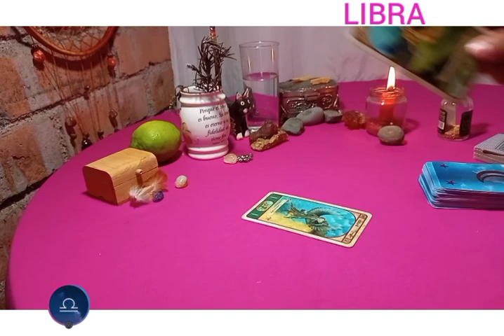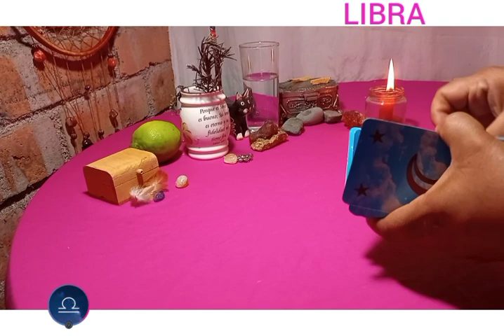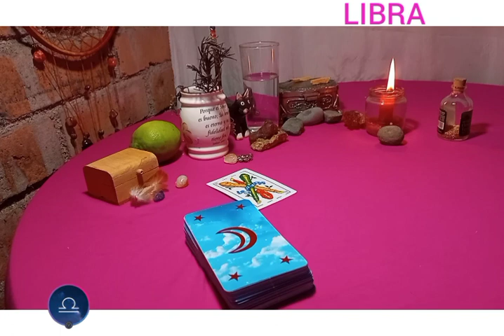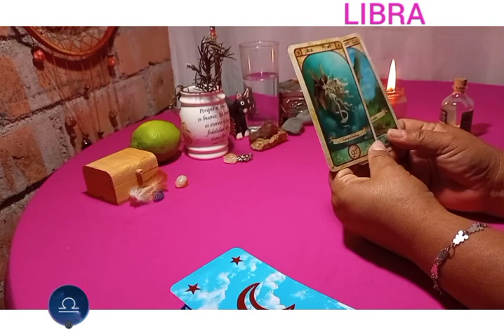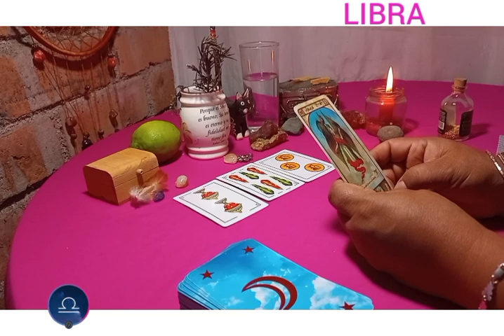🔴👉❤LIBRA CUIDADO CON ESTA SITUACION, TRAE SORPRESAS🤯libra hoy escucha atento, libra octubre 2021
👉❤Descubre ¿Qué pasará en el AMOR para ENAMORADOS y SOLTEROS? ¿Qué sucede con tu EX? ¿El DINERO? ESCUCHA los MEJORES mensajes a tiempo para ti.

💙Horóscopo de hoy. Horóscopo de hoy. Recibe un mensaje muy especial para ti, mi querido Libra respecto al amor, el dinero, el trabajo, la salud y el mensaje de los ángeles. Recibe tu Horóscopo diario totalmente gratis.

En tu horóscopo de hoy, el Universo tiene preparado para ti grandes cosas. Descubre cómo te va a ir el día con tu predicción diarias gratuitas.